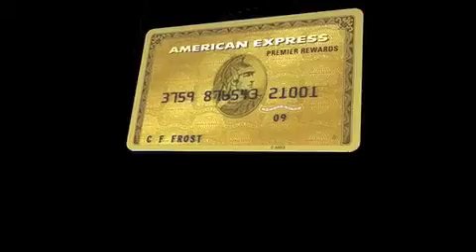Taylor James - BTS - AMERICAN EXPRESS - AMEX GOLD - Production-Texturing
PROJECT TITLE: AMEX GOLD

CLIENT: AMERICAN EXPRESS

AGENCY: DIGITAS, NEW YORK

CREATIVE DIRECTION: TAYLOR JAMES

TJ joined forces with Digitas NY once more to produce AMEX Gold's latest multi-platform campaign. The content created for both the 30sec TV animation to run alongside 4 print images for the campaign was created entirely by TJ's in-house CGI team and is being aired in the US and was aired globally this past spring.